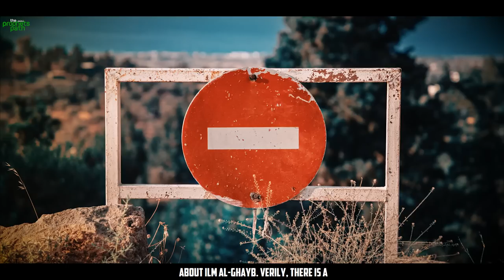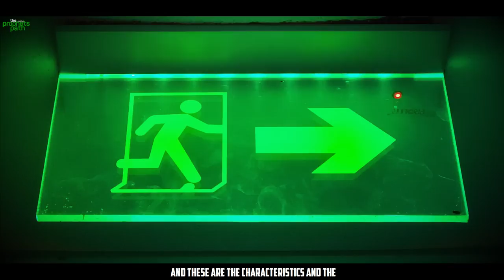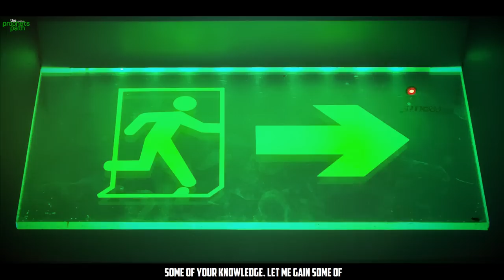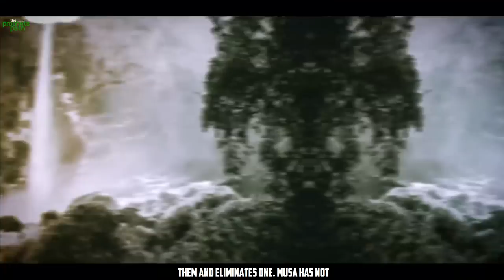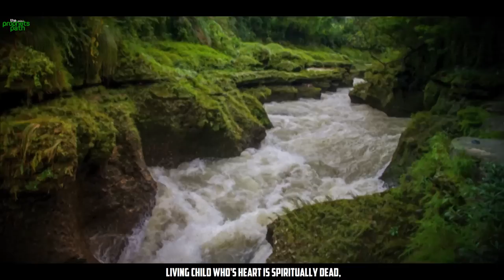WHEN ALLAH TESTED MUSA (AS) - POWERFUL STORY